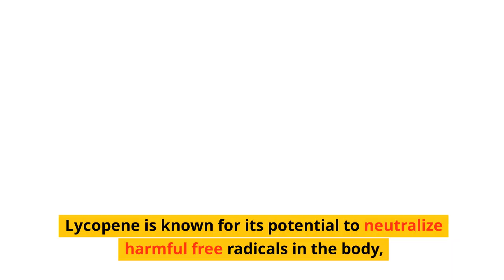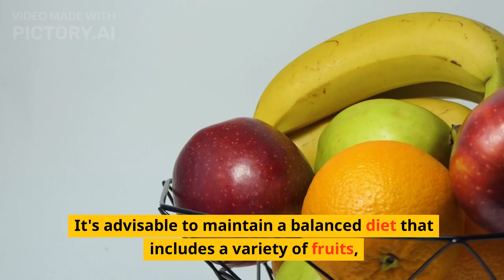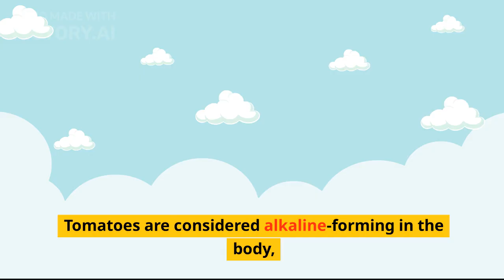What Happens in Your Body When You Eat Tomatoes Every Day | Heart Health, Skin Radiance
Welcome to our enlightening video, "What happens in your body when you eat Tomatoes every day." Tomatoes are not just a delicious addition to your meals; they offer a wide range of health benefits too. In this video, we'll uncover the incredible effects of daily tomato consumption on your body.

Discover how incorporating tomatoes into your daily diet can contribute to improved heart health, enhanced skin radiance, and even reduced risk factors for certain diseases. We'll also explore the nutritional powerhouse that tomatoes are, packed with vitamins, antioxidants, and more.

Don't miss out on this informative journey that sheds light on the positive impact tomatoes can have on your overall well-being. Learn how this simple dietary change can make a big difference in your life.